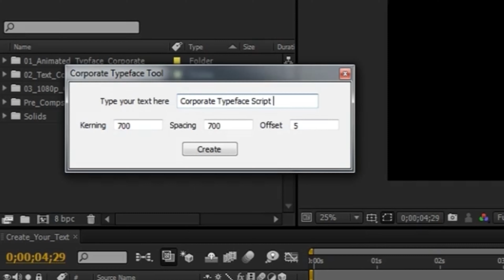Clean Corporate Animated Typeface | After Effects Project Files - Videohive template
This project Includes. 01. 90 Animated characters, which includes all of the commonly used characters each with as very high resolution as 1500×1500px. 02. An automation tool (Custom script) which you can use to type in the text and create your text in seconds. High resolution :: each character is 1500×1500 px No Plug-ins required Comprehensive video guide. After Effects CS4 and higher. Universalized Project (Works with any language version of After Effects) you can purchase the audio file here. Inspirational Piano Pack * You have to have the font, “Caviar Dreams” installed, in order to use the animated typeface. you can download it here for free, Caviar Dreams Links to the images used in the preview video.

 Last Update 25 August 14 Created 25 August 14 After Effects Version CS4, CS5, CS5.5, CS6, CC Files Included After Effects Project Files File Size 21mb Tags animated, animated font, animated text, automated, business, character map, clean, company, corporate, elegant, minimal, promotion, smooth, titles, typeface

download Clean Corporate Animated Typeface | After Effects Project Files - Videohive template